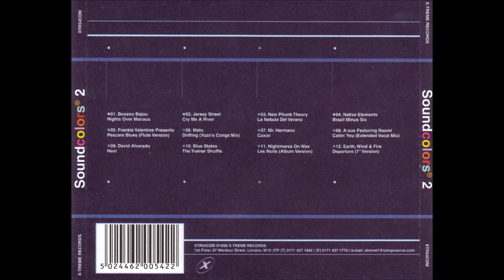Soundcolors 2 mixed by Phil Mison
Label: X:treme Records ‎– XTR54CDM
Series: Soundcolors – 2
Format: CD, Compilation, Mixed
Country: UK
Released: 1999
Genre: Electronic
Style: Deep House

Tracklist

1. Boozoo Bajou - Nights Over Manaus (0:00)
2. Jersey Street - Cry Me A River (Instrumental) (6:28)
3. New Phunk Theory - La Nebula Del Verano (12:46)
4. Native Elements - Brazil Minus Six (17:22)
5. Frankie Valentine - Pescara Blues (Flute Version) (27:06)
6. Mato - Drifting (Yuzo's Conga Mix) (32:40)
7. Mr. Hermano - Caxixi (Ka-SHE-she) (39:36)
8. A:xus Featuring Naomi - Callin' You (Extended Vocal Mix) (44:44)
9. David Alvarado - Next (52:57)
10. Blue States - The Trainer Shuffle (58:57)
11. Nightmares On Wax - Les Nuits (Album Version) / MUTED* (Copyright claim) (1:02:58)
12. Earth, Wind & Fire - Departure (7" Version) (1:09:09)

Credits
Compiled By – Jake Holloway, Phil Mison
Design [Concepy & Design] – Jake Holloway
DJ Mix [Mixed By] – Phil Mison
Supervised By [Co-ordinated By] – Tony Farrell